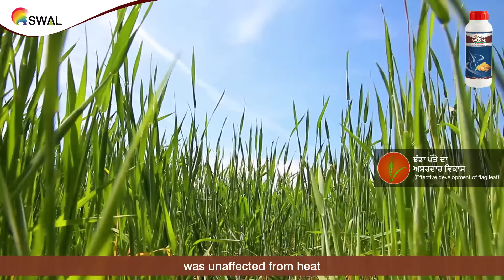Triumphing over Heat Stress on Wheat through Wuxal!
Listen to Amarjeet Singh from  Bishanpura, Fazilka speak on how his farm income enhanced not only due to heat stress loss reduction but due to overall improvement in quality of produce and yield. Amarjeet Singh was glad to see the shinier and thicker wheat grains and a strengthened crop stand from Wuxal’s application.